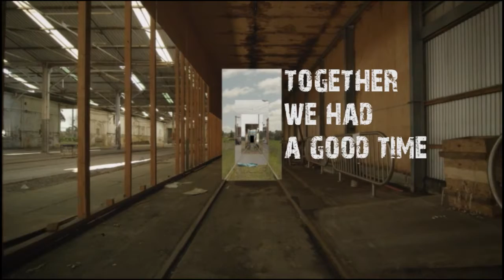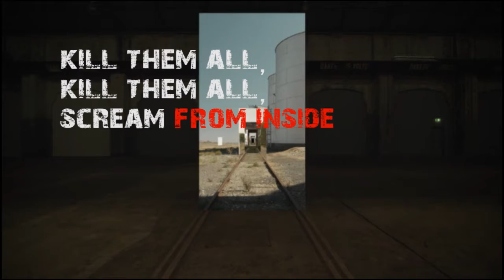[HomoDemen] Into the Light (vídeo lyrics)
Homo Demen
System Cubism 2015